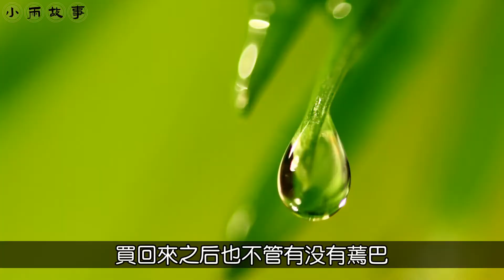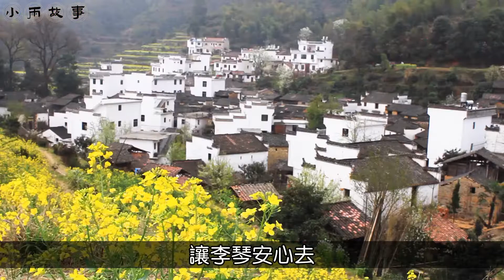“大事照顧不了，小事斤斤計較”兒媳用12字評語，拒絕婆婆來養老